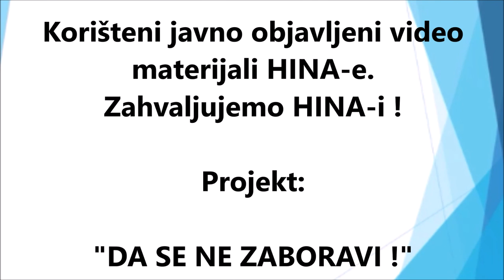Uznik srpskih logora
Uz 15. siječnja 1992. - Dan međunarodnog priznanja Republike Hrvatske